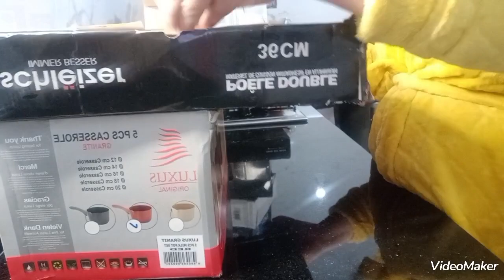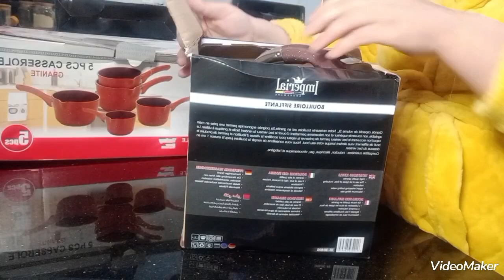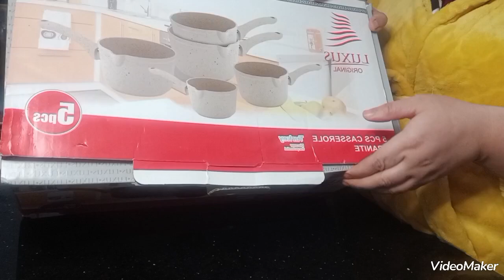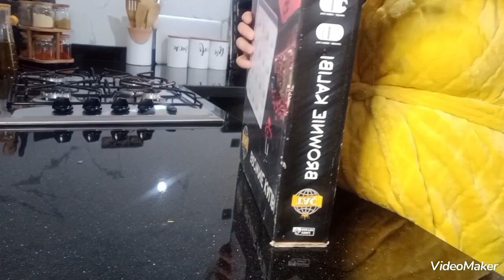مشاركتي ليكم مولات الكيك لي خديت ولي كانو عندي مع مشتريات جداد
المول الكيك#الكيك#كسكس بريستيج#فلان#بسطيلة#